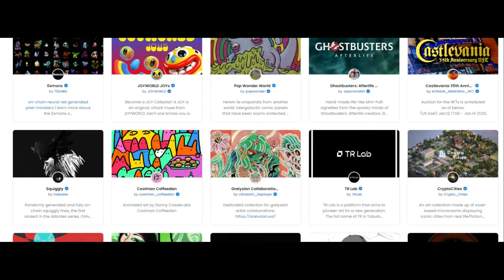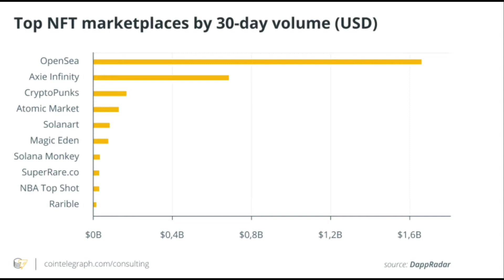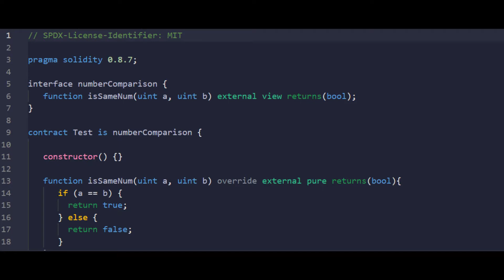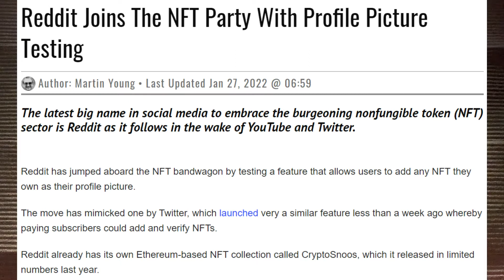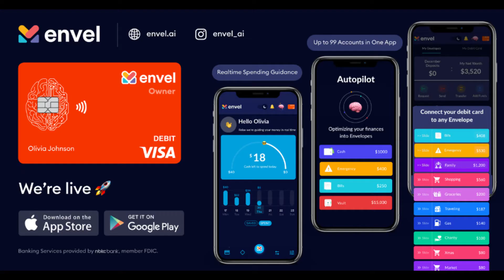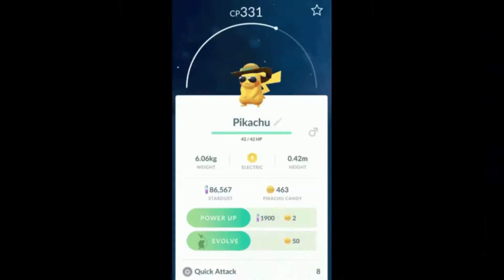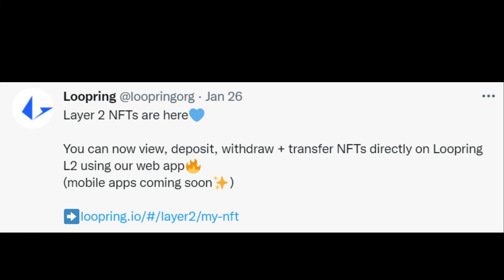Twitter Reddit Loopring Dynamic NFT’s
NFT'S expanding within the cypto ecosystem are helping bridge and connect commmunities, artists and programmers to show the world a new way of collecting, trading and even adapting how we view and use our identity with our phones.

loopring
gamestop nft
gamestop marketplace
opensea
mutant ape